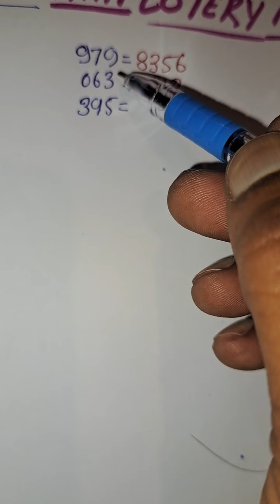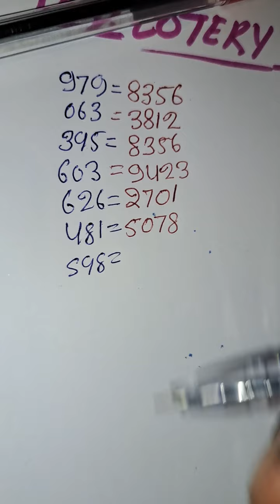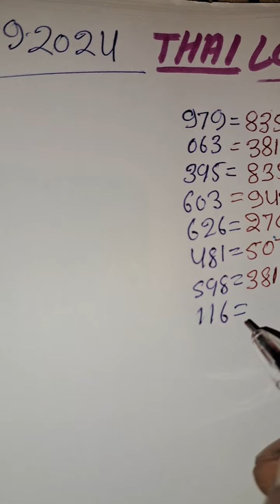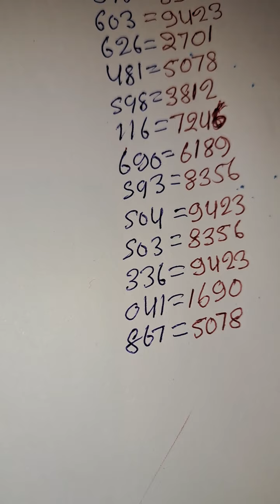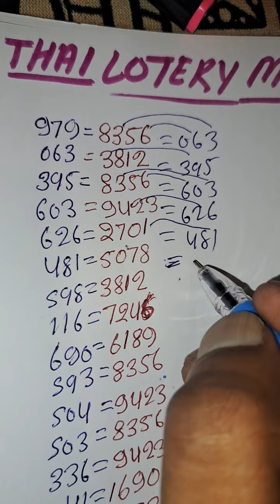16,09,2024&2567 Thai Lottery 4digit tuch Farmula and trick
16,09,2024&2567 Thai Lottery 4digit tuch Farmula and trick